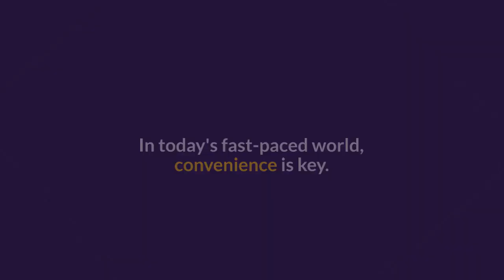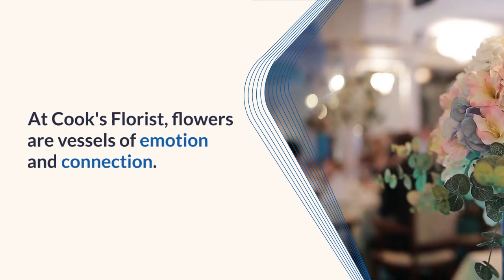Cook's Florist & Flower Delivery - Bellmawr 815 North Black Horse Pike Runnemede, NJ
Cook's Florist & Flower Delivery
815 North Black Horse Pike Runnemede, New Jersey 08078

Flourishing Blooms and Exceptional Service: Cook's Florist in Bellmawr, NJ

When it comes to expressing emotions, celebrating special moments, or simply brightening up a space, few things have the magical touch of flowers. In the charming town of Bellmawr, New Jersey, resides a floral gem that has been serving the community with exquisite blooms and unparalleled service – Cook's Florist & Flower Delivery. Nestled at 815 North Black Horse Pike, Runnemede, this florist has become a beloved establishment known for its artful arrangements and dedicated customer care.

A Blossoming Legacy

Cook's Florist is more than just a flower shop; it is a testament to the power of passion and dedication. For years, this family-owned and operated business has been a pillar of the Bellmawr community, enhancing every occasion with its stunning floral creations. With a legacy deeply rooted in the art of floristry, Cook's Florist has evolved with time, embracing contemporary designs while cherishing traditional values.

A Symphony of Blooms

Step inside Cook's Florist, and you'll be greeted by a symphony of colors, scents, and textures. Their carefully curated selection of fresh flowers offers an array of choices, from classic roses and vibrant lilies to exotic orchids and cheerful daisies. Whether you're seeking a romantic bouquet, a heartfelt sympathy arrangement, or a lively centerpiece for a gathering, Cook's Florist has the perfect blooms to convey your sentiments.

Bespoke Creations

What truly sets Cook's Florist apart is their commitment to crafting bespoke floral creations. Every arrangement is a masterpiece, thoughtfully designed to capture the essence of the occasion and the personality of the recipient. The skilled floral artisans at Cook's Florist take the time to listen to your preferences and guide you through the selection process, ensuring that each arrangement becomes a unique work of art.

Convenience at Your Doorstep

In today's fast-paced world, convenience is key. Cook's Florist understands this, offering a seamless flower delivery service that brings the beauty of blooms right to your doorstep. Whether you're surprising a loved one on their birthday, expressing gratitude, or sending a message of love, their reliable delivery ensures that your gesture arrives in perfect condition and at the perfect moment.

Heartfelt Service

At Cook's Florist, flowers are more than just decorations – they are vessels of emotion and connection. The team takes great pride in their ability to contribute to life's special moments, and their dedication to customer satisfaction is evident in every interaction. With a warm and welcoming demeanor, the staff is always ready to assist you in choosing the ideal arrangement and ensuring that your floral experience is nothing short of exceptional.

A Lasting Impression

Cook's Florist & Flower Delivery in Bellmawr, NJ, has etched its name as a premier destination for all things floral. From enchanting bouquets that speak volumes to personalized arrangements that leave a lasting impression, Cook's Florist continues to be a source of joy, comfort, and beauty in the heart of New Jersey. Contact them at or visit their location at 815 North Black Horse Pike, Runnemede, and let the magic of flowers transform your moments into cherished memories.